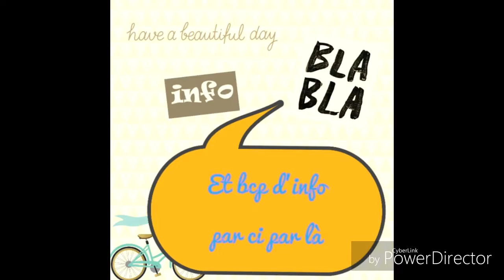Tag#1 Se présenter, Foodez-moi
Hello, Hello.
Voici le tag refait en mieux 😜😜
Va voir l'autre avant qu'elle soit suprimée...